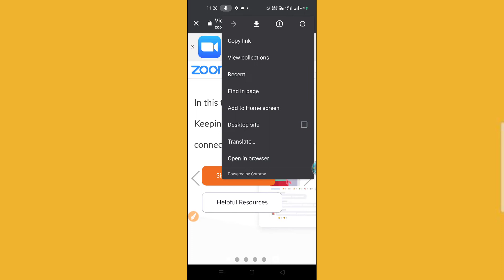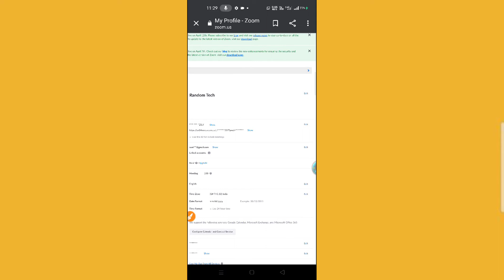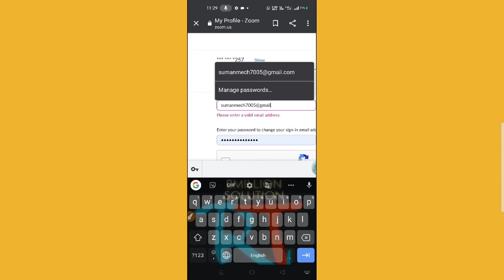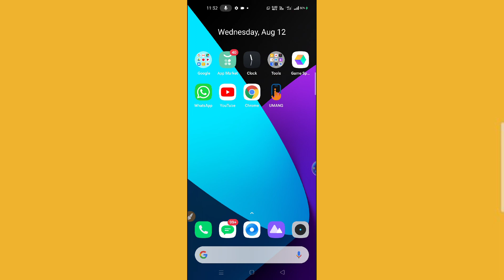How To Change Gmail On Zoom Cloud Meeting App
Change Gmail account on zoom app problem solved
Can't change Gmail on zoom app problem solved